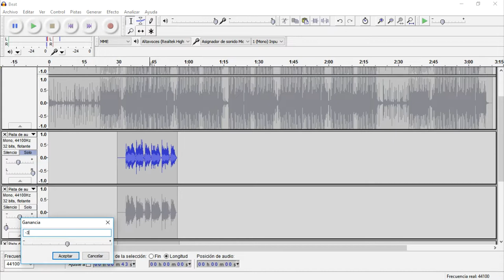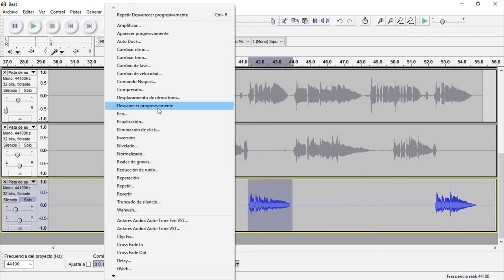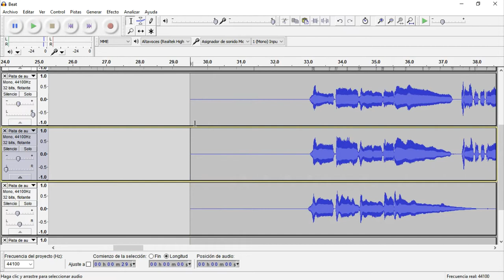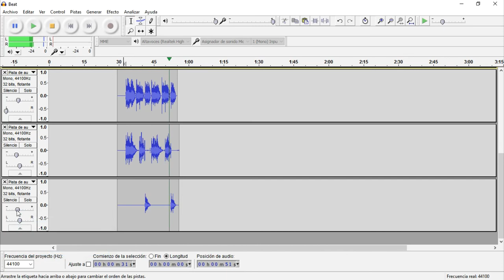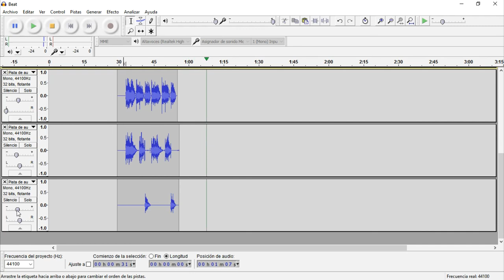COMO HACER UN CORO EN AUDACITY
Voces que puedes utilizar en tu próxima canción.
Efectos que te pueden ayudar y no mucho que decir sino mucho mucho por hacer ☺♥